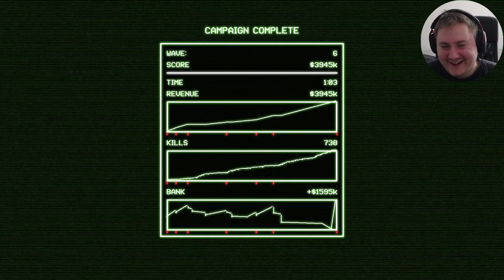Game #305 - Cryptk Ark [2/3]